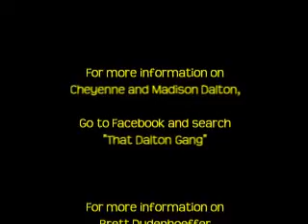Renfro Valley 2011 Brett Dudenhoeffer, Cheyenne and Madison Dalton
Great show by Cheyenne and Madison Dalton, and Brett Dudenhoeffer. For more info on any of these kids, or lessons at Weeks Music, give us a call toll free at 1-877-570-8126